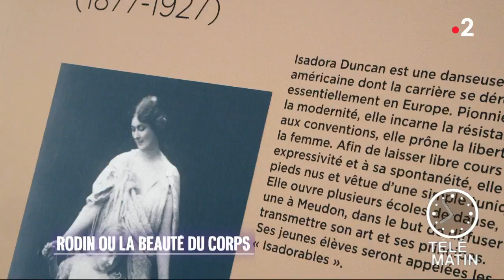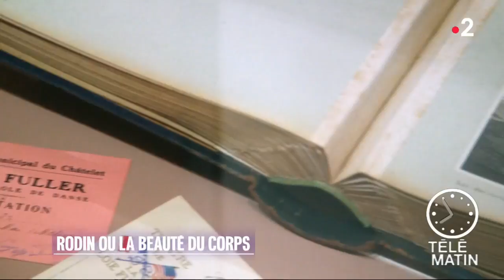Expo – Rodin ou la beauté du corps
Au printemps 2018, le musée Rodin met en lumière la rencontre de Rodin avec le monde de la danse. L’exposition s’articulera autour de la célèbre série des Mouvements de danse jamais exposée du vivant du sculpteur et d’une cinquantaine de dessins.